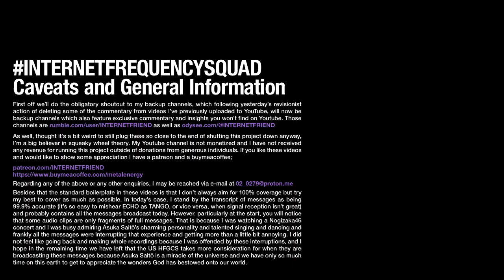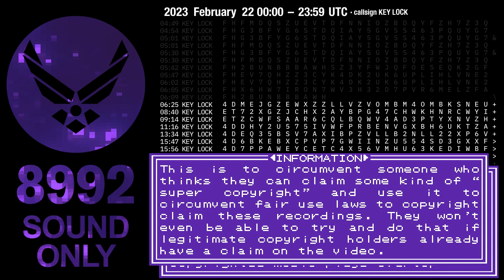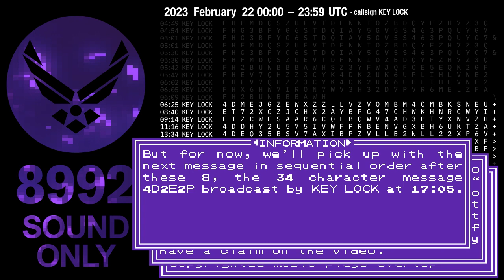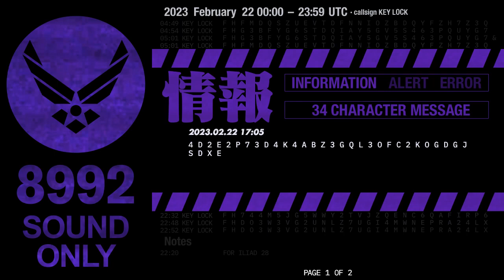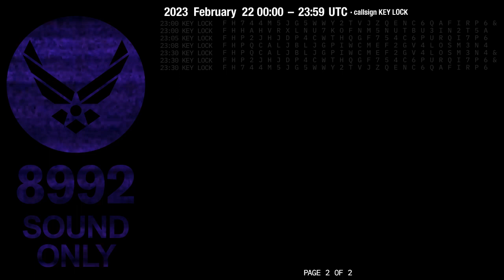US Emergency Action Messages (EAMs / FDMs) – February 22 2023 – callsign KEY LOCK (PART I)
※ This video was previously uploaded to a different YT channel. It has been reuploaded here to centralize HFGCS content to a single, dedicated channel. The video and description have not been significantly modified from the original upload, and some information may be out of date.

zasxdfcrgtyhiuytre456790o-p[=p0987654e3w2e45ri8rt5de4swdrftgyrfetggtgttgtgtrdttrtrfgtghyhygtytfaszdxfcgtvhyjk./q aw3se4rd5t’/